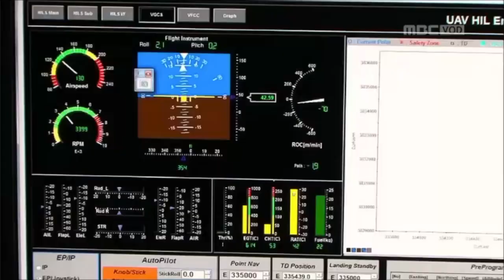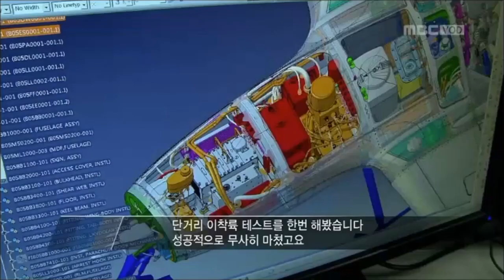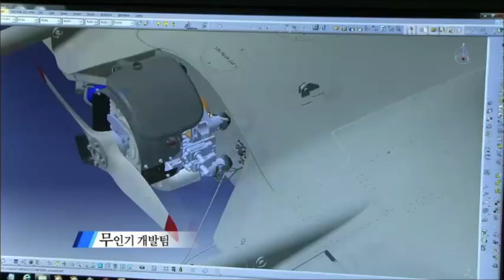MBC프라임 228회 "절대강국 세종대왕의 꿈" 중에서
이번 영상은 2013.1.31, MBC 프라임 228회에 방영된 내용입니다.

무인항공기 개발과정을 살펴볼 수 있는 다큐 프로그램입니다.

키친아트 가정용 그리들 삼겹살 불판 구이팬 닭갈비팬
키친아트 멀티 그리들팬 29cm 닭갈비팬 삼겹살불판 곱창구이팬 캠핑팬
코베아 감성 휴대용 버너 주전자 미니 실외 가정용 화로 바베큐 토스터 인덕션
DJI Mavic Mini Mavic Pro 2 Spark Drone Antenna 반사 증폭기 신호 부스
DJI 매빅미니2 가방 캐리어 하드 케이스 수납 보호함